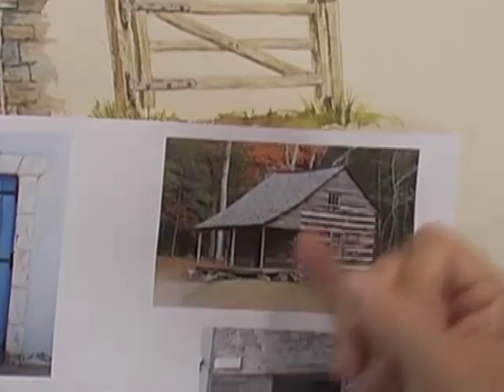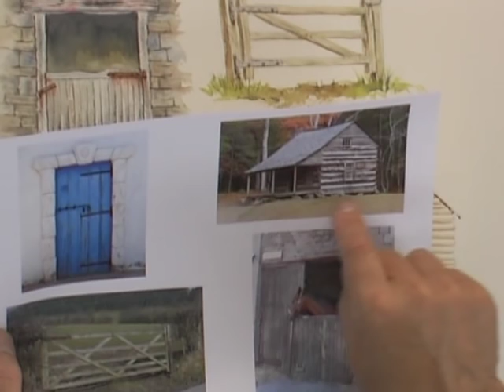Painting Wood, Metal & Rust in Watercolour (Part 2)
This is the second part of a series on how to capture the textures of wood, metal and rust in watercolour painting.